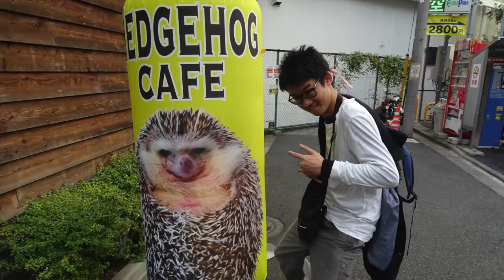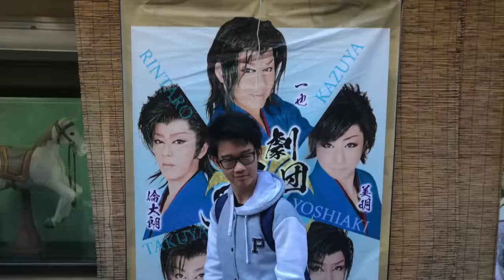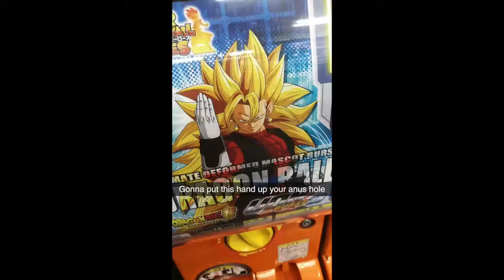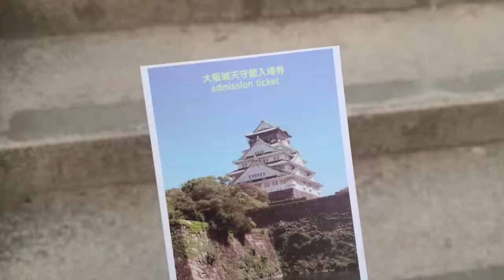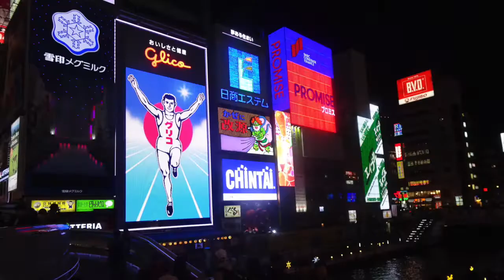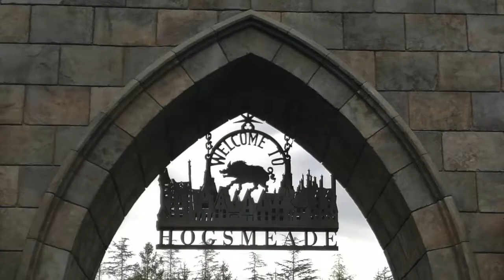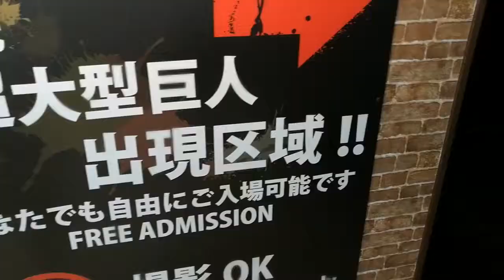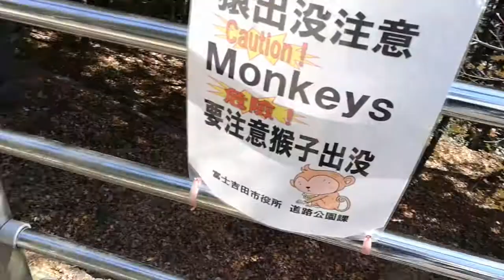Japan Trip 2017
In November 2017, I had finished my last uni exam and Peter had finished his HSC exams. I would like to say that this was a spontaneous trip to celebrate new beginnings, but it was in fact, a year-long process to prepare for this 3 week trip.

We didn't set out to make a video, but I realise now, one year later, that I had no concrete memories to look back at our holiday in our favourite country; hence this compilation of our snaps was born!

(this took so long to edit omg, please enjoy)